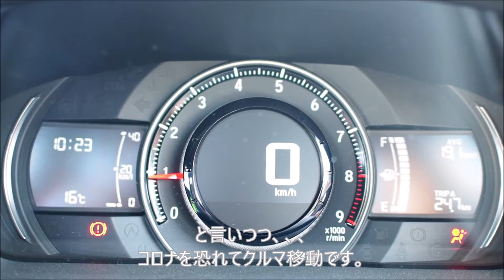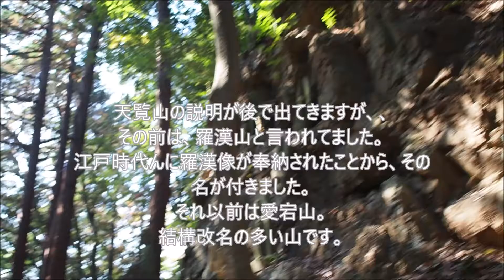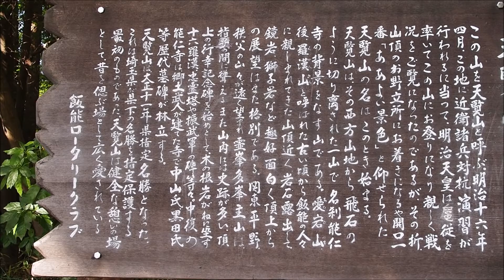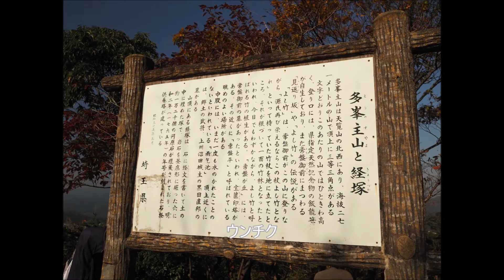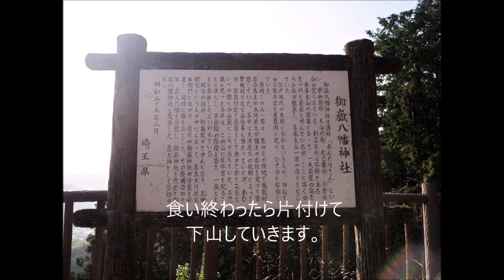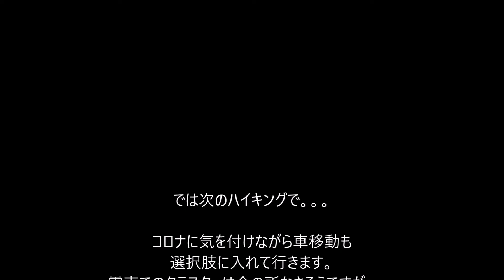【番外編#2】 聖地巡礼？？西武鉄道ハイキングコース24選 飯能駅スタート 天覧山-多峯主山 山峡に歴史を感じるコース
駅からハイキングを実際に歩く動画です。

今回は私鉄編　西武鉄道のハイキングです。
西武鉄道のハイキング24選の山峡に歴史を感じるコースを歩いてみました。

コースの案内読むと、初心者レベルの登山コースです。
岩場があったり、急な斜面があったりと、低山ハイクとしては楽しめます。

漫画・アニメの ヤマノススメ の舞台飯能市のコースです。
作中にもこの山を登るシーンもあってファンの間では
「聖地巡礼」になっているようです。
それっぽい人には会わなかったですけどね。。。

作中では飯能アルプスに挑戦している回もありますが、今回は西武鉄道のハイキングコースをなぞります。

私は低山ハイクが趣味でして、、、満を持してのネタだったります（笑）